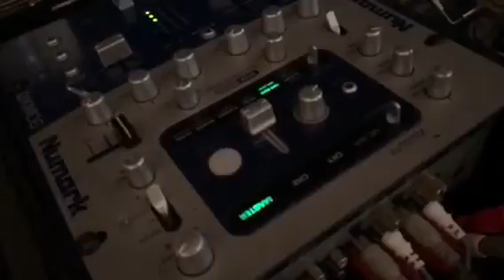SLO motion recorded music